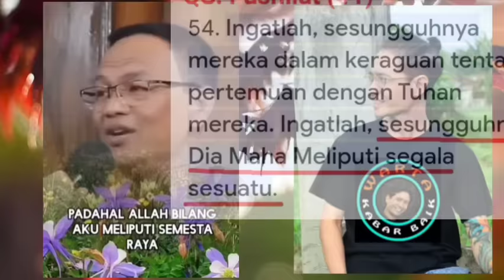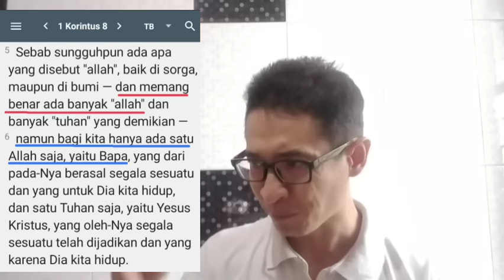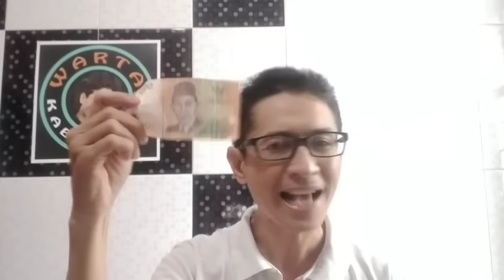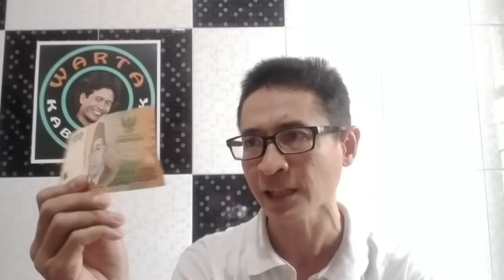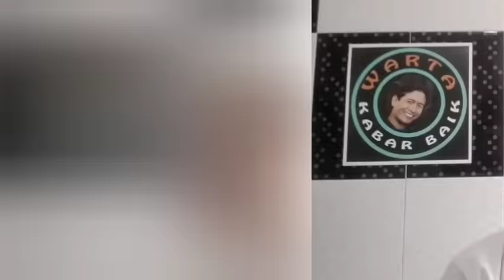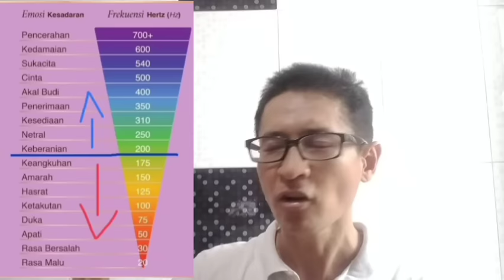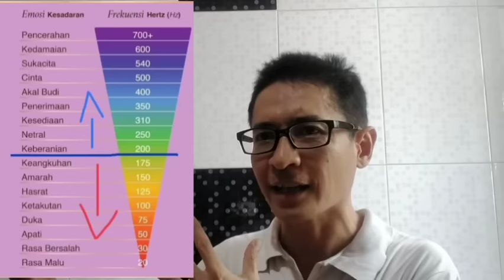JANGAN MEMBATASI YANG MAHA TAK TERBATAS // SELAMA INI ANDA TERTIPU DOGMA‼️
terimakasih @syaifulkarim6981

CC @NgajiRoso